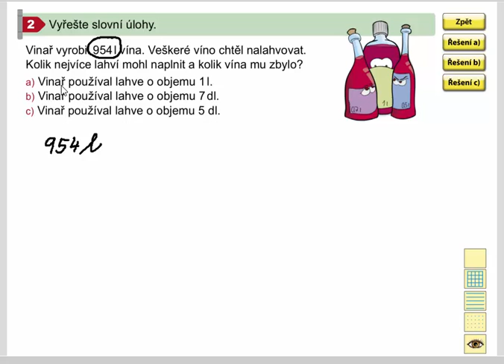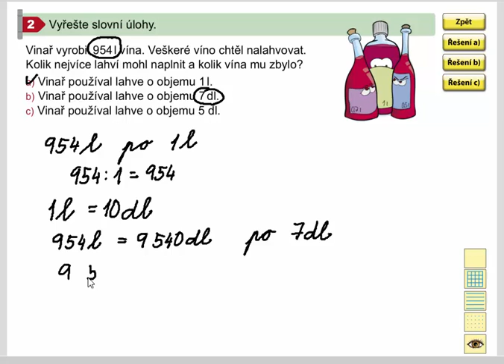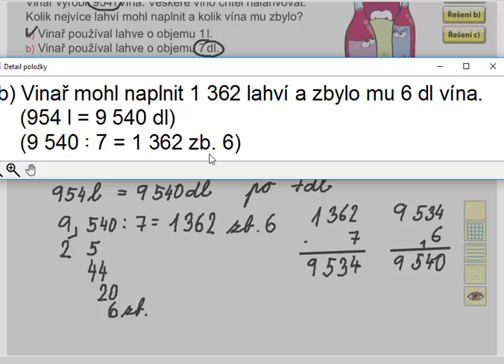Písemné dělení jednocif. dělitelem (se zbytkem; slovní úlohy), Mat. mat. pro 4.roč., 1. díl, 40/3